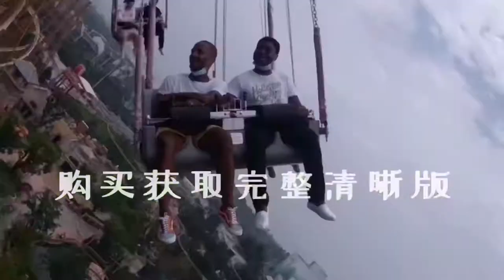CHINA VLOG SERIES PT.6- HEFEI RONGCHUANG THEME PARADISE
Hello friends, welcome back to another video. This is video 4/5 of my “Five days of King.Enthusiast” celebration!! I ventured to the Hefei Rongchuang Theme paradise, with my friends; and we had such an awesome time!! I hope you guys enjoy this short, but adventurous video.